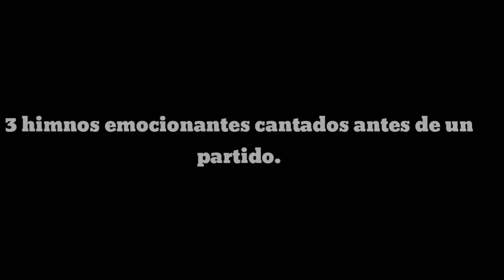Los himnos más emocionantes que escucharas...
•Es emocionante cantar un himno de tu país y más en un partido de futbol♡

Hola Crack, estoy empezando en esto de YouTube y me gustaría me que me ayudes en esto, Subiré contenidos deportivos.
Espero que te guste, TU BUEN AMIGO JULLITO♡